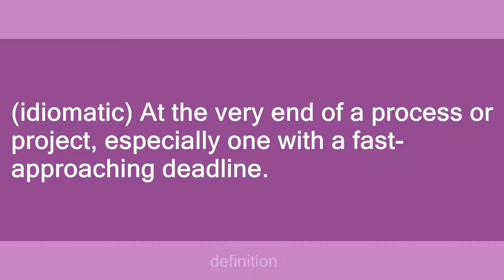down to the wire